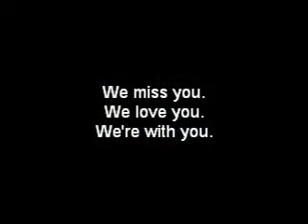Okinawa Christian School - A Dedication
Dedicated to these people we loved so much, who have moved on before us and are now waiting for us to join them again...

Hope you can get a small taste of how they lived and not worry nor wonder ab